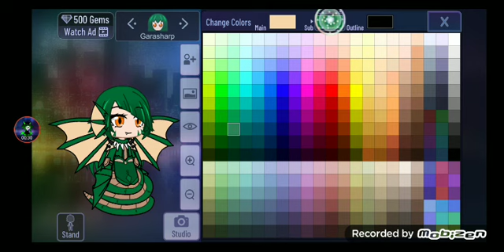How To Make Garasharp From Gamera In Gacha Club